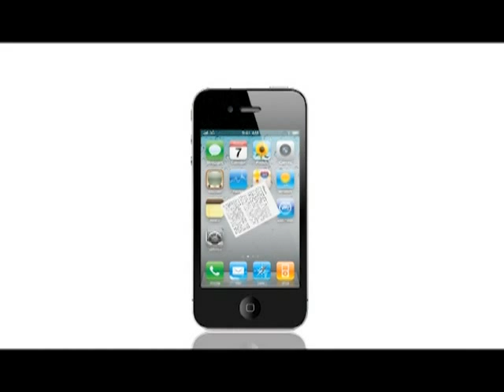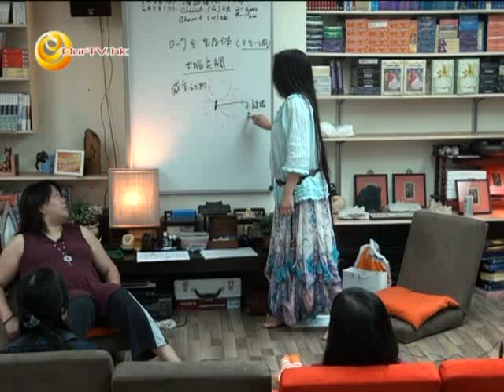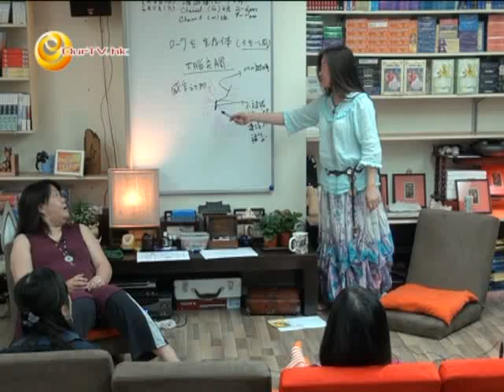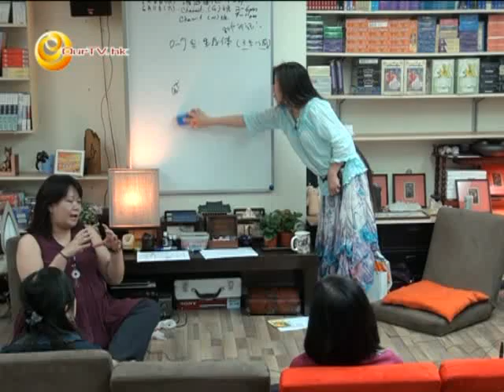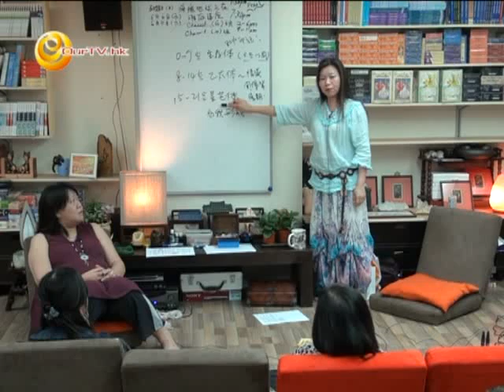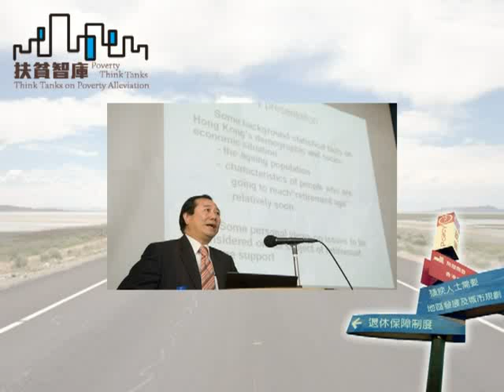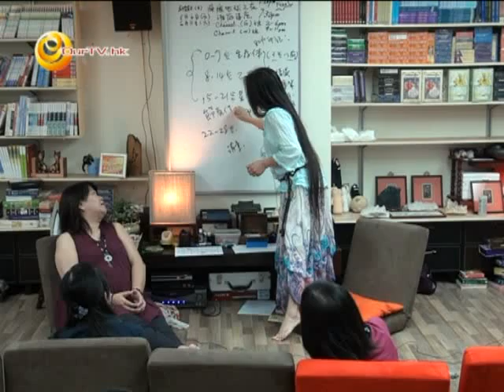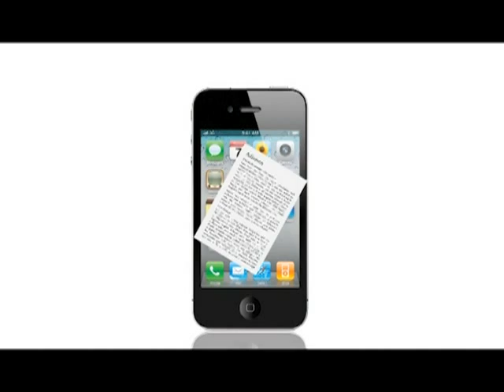「生命探索系列工作坊」：從生命發展的歷程來看兒童的發展與療癒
講者：簡湘庭 (台灣身心靈整合工作者)
現場翻譯：陳小珠

我們每一個人都曾經是別人的小孩, 或者會擁有自己的小孩。

到底《小孩時期》對一個人造成的影響有多大？有多深？有多嚴重？我們的童年又是怎樣的影響著我們的人生的呢？探討這些讓我們能更明白『我』是怎麼形成的，明白過去我們才有能力著手去對症下藥！

工作坊會從人類發展與研究來探討兒童的生命教育與療癒，我們將深入的探索從胚胎到子宮期的胎兒時期一直到童年的幼兒時期的發展，對於孩子一生的發展究竟形成了哪些決定性的影響？
關於現階段我們面對孩子的各種需要、發展、疾病或各種學習成長上的問題，我們可以如何的幫助我們的孩子？在更深入的了解生命各個發展歷程的同時，我們能夠適時的提供孩子在每個成長階段的需要，並且幫助孩子發展身心靈的平衡與健康。

在此次的講座中，我們將研討下列主題：
˙胚胎及子宮時期的發展與影響
˙生命中的每七年的影響與發展
˙從父母的生命課題來探討親子關係的發展
˙從新世代的觀點來看兒童的教育與發展
˙關於兒童藝術治療與手工治療
˙兒童的各種疾病與學習困難的探討與療癒

團體帶領人：
簡湘庭 專事於「身心靈整合」工作16年，於台灣、香港、大陸帶領治療師訓練、身心靈整合、靜心、Channel通道、占卜、ESP、等工作坊。於1993年開始發展Channel通道～接收與傳遞訊息，近幾年發展「生命藍圖」以Channel占卜了解我們誕生的出生地、時間、出生排行、選擇的父母、、等等，繪製出我們在投胎前所設定的生命藍圖，了解我們的生命課程與挑戰，並以清印記的方式來消除主業，清除能量障礙，改變我們不斷重覆的主要生命模式與態度，同時在生命藍圖中不斷的揭示你與家庭、工作、婚姻、朋友、家人、愛人與敵人之間之內在過程和轉世的真義。